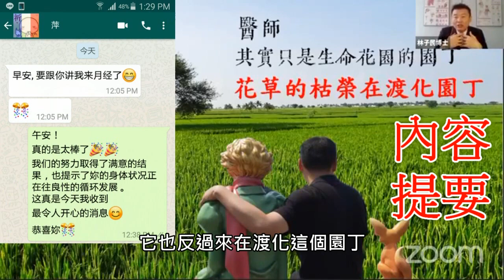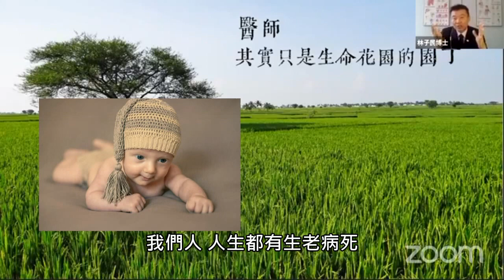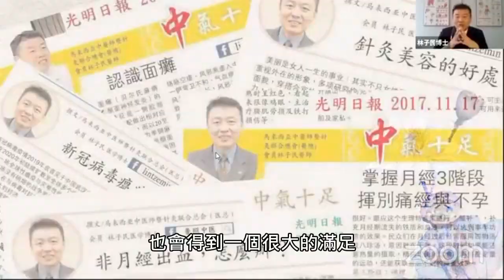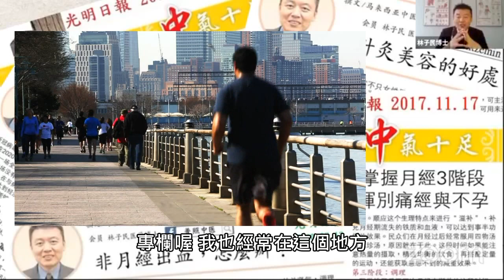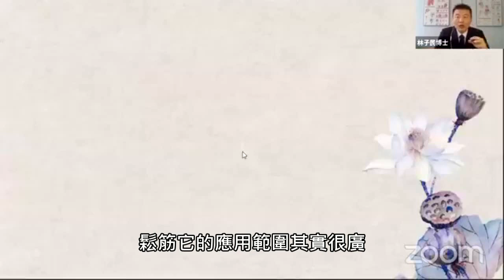療癒的整骨聲音 | 中醫適耕行醫路(中集) | 醫師是生命花園的園丁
一位台灣人在馬來西亞行醫的歷程與心得 ,
透過訪談的形式分享從執業到自己開診所的故事 .

章節:
0:00 內容提要(整骨聲音)
0:18 行醫及創辦診所的最大滿足(自我成長)
2:45 主持人分享10年來林子民博士的側面觀察
3:53 學習中醫的緣起
4:30 說明"中醫適耕行醫路"的意思
6:41 中醫"治未病"的重要性與施行方法(報紙投稿+健康講座)
8:05 鬆筋療法與鬆筋美容(撥筋美容)業務
9:04 針灸+推拿+拔罐+內科把脈(男科婦科)業務介紹
9:52 說明普照中醫診所採用科學中藥(藥粉)的考量
11:15 介紹優質保健食品(The Original Enzyme)給民眾的原因
11:41 患者的健康或不健康都在渡化醫師